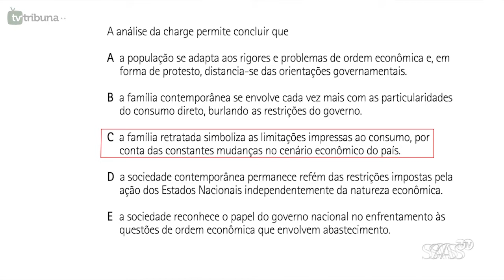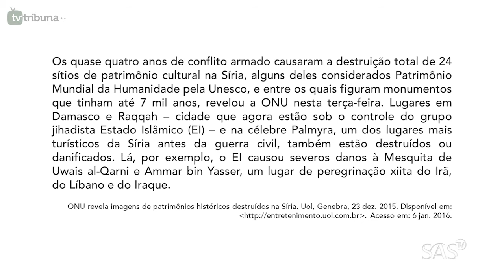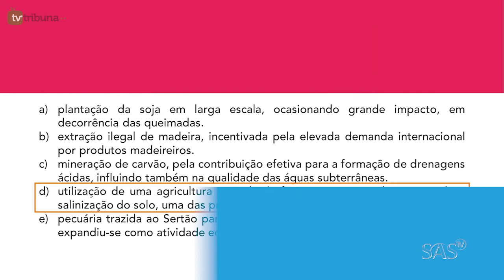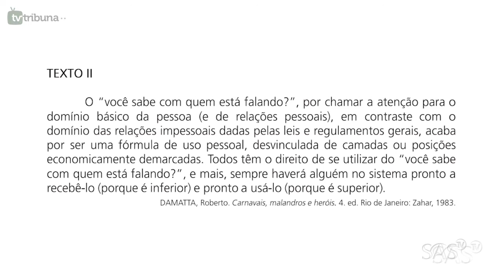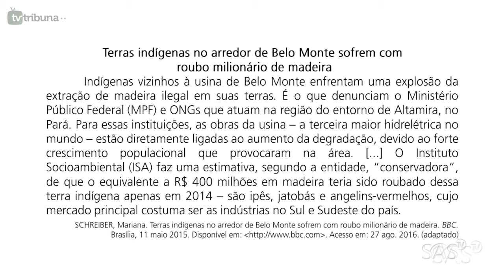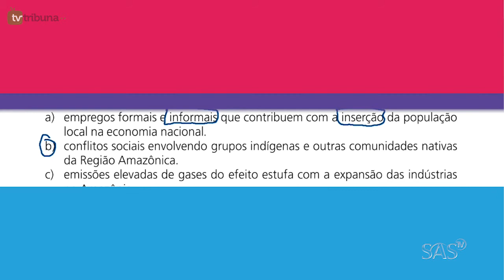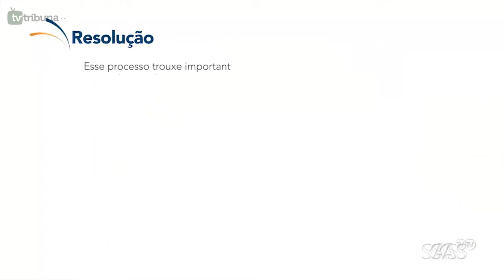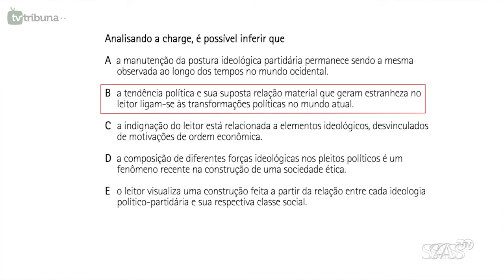[TV TRIBUNA] Fascículo 2 - Ciências Humanas e suas tecnologias